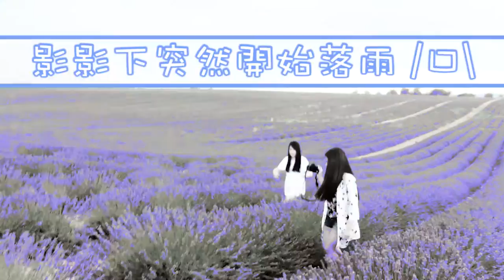【法國】普羅旺斯 (下集) ♥France2016♥ Travel with us | Mavis X Cindy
訂閱我們～我們下集見～哦～對!!資料在下方～ 🏡法國最美麗的村莊之一(Moustiers Sainte Marie)聖瑪莉山城 🏞歐洲最大的峽谷- 凡爾登大峽谷(Gorges du Verdon) & 聖十字湖(Sainte-Croix du Verdon)
Lavender fields薰依草田：
Address 1: Lavandes Angelvin, Campagne Neuve, 04210 Valensole, France
Address 2: Gîte le Petit Telle, Plateau de Valensole, Rd 8, 04410 Puimoisson, France

晚餐Dinner：Aux Planches
Address：3 Prom. de la Plage, 06800 Cagnes-sur-Mer, France
(Can't remember those food name, just show them the video or take a screenshot if you want, it is what I usually do. X )

峭壁間懸掛的一枚星星是Moustiers Sainte-Marie的象徵，
以前村子裡有位騎士被俘虜，曾向聖母許願希望可以安全回來。
後來騎士果然安全回鄉， 所以履行承諾為聖母在兩山之間懸掛星星還願。如果要清楚看到星星需徒步走到山頂的教堂，但我們懶就沒走上去看了。